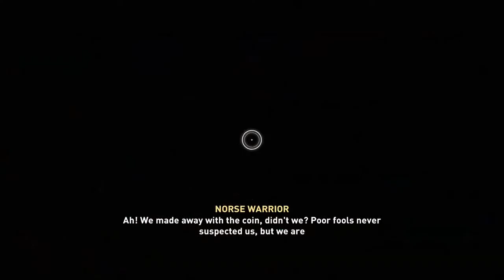Assassin's Creed Valhalla - Part 39 - Walkthrough Gameplay [ XBOX 1 - 1080 ]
[Wikipedia]